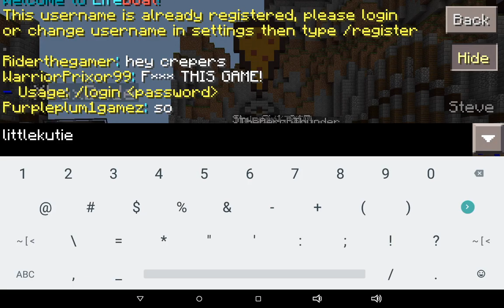NEW SPLEEF IN MINECRAFT